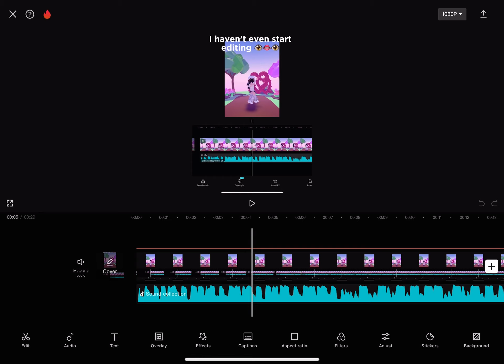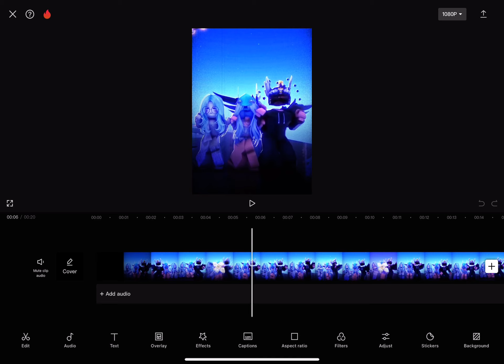proof for @7L112 I’m not using “CapCut templates” it’s clear